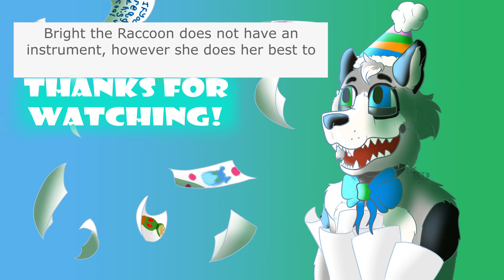Gift Gets Stuck Upstairs | Murder At The Holiday House 307 | Minecraft Fnaf Inspired Rp